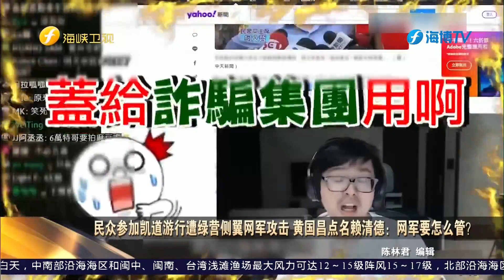民众参加凯道游行遭绿营侧翼网军攻击 黄国昌点名赖清德：网军要怎么管？